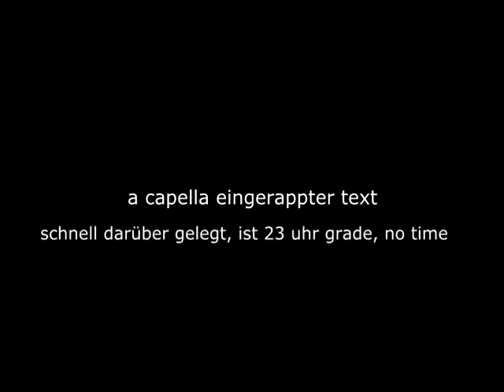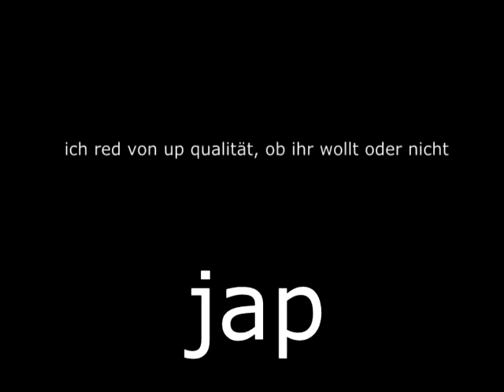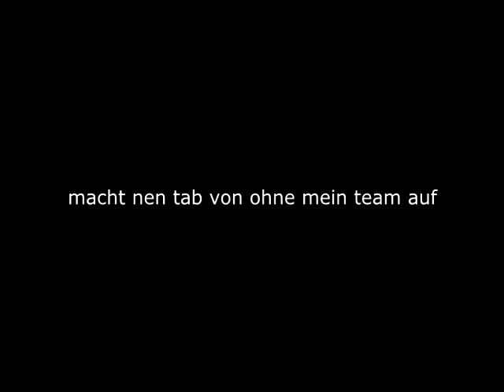BLB Quali: Koalagang | Schleswig-Holstein